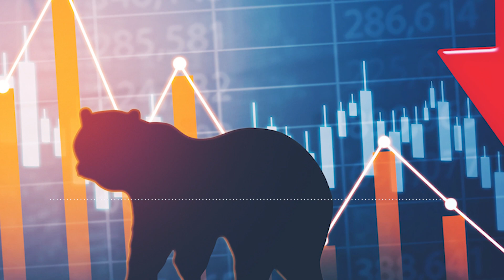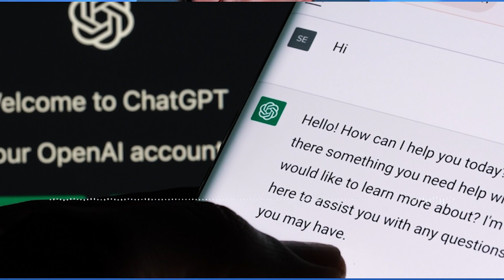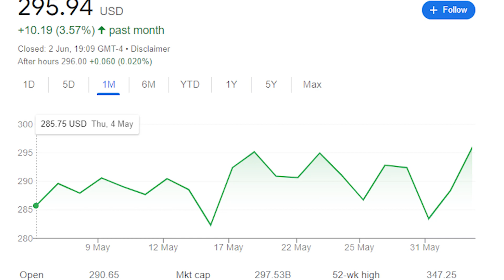Cathie Wood: The AI Revolution (NVIDIA, TESLA, TSMC & More)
Join us as we explore Cathie Wood's visionary approach to investing in artificial intelligence (AI) and the groundbreaking impact it has on the technological landscape. Cathie Wood, the renowned founder and CEO of ARK Invest, has been at the forefront of identifying disruptive trends and positioning her funds to capture their long-term potential.

In this captivating discussion, we delve into the specific AI investments that Cathie Wood and ARK Invest have made, unraveling the rationale behind their choices and the immense growth prospects they foresee. From machine learning and robotics to autonomous vehicles and data analytics, Cathie Wood's portfolio reflects her deep conviction in the transformative power of AI across various sectors.

With a steadfast belief that AI will revolutionize industries and shape the future, Cathie Wood's investments in companies like NVIDIA, Tesla, Alphabet, and others have garnered attention and yielded remarkable returns. By recognizing AI's ability to enhance productivity, drive innovation, and unlock new opportunities, she has positioned her funds to capitalize on this groundbreaking technology's exponential growth potential.

Through insightful analysis and expert commentary, we explore the reasons why Cathie Wood remains bullish on AI. From advancements in natural language processing and computer vision to the potential for AI-driven healthcare breakthroughs and sustainable energy solutions, the possibilities are awe-inspiring.